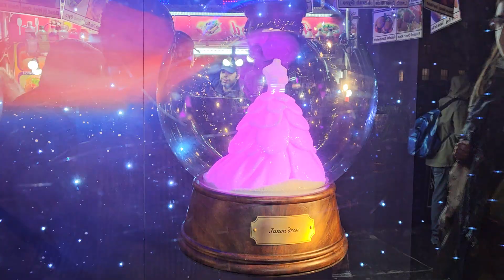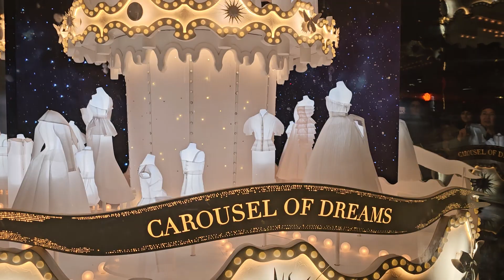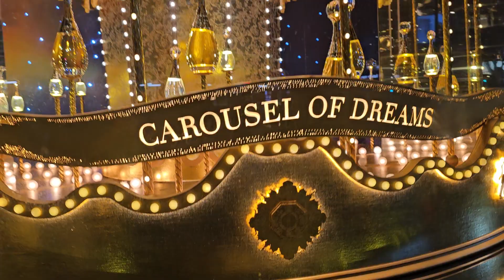삭스 5번가 백화점 크리스마스 라이팅 쇼 2023년 12월 28일